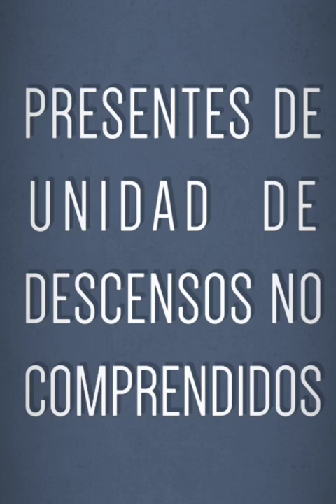Pintura - Presentes de unidad de descensos no comprendidos